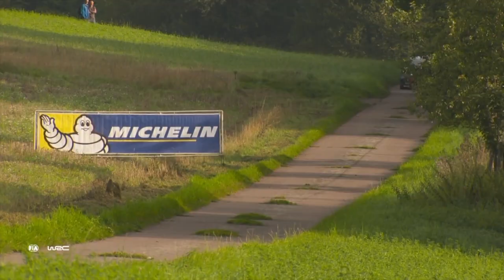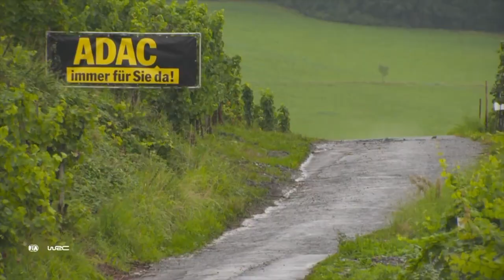Festejos para Tanak y Ogier en el Rally de Alemania - WRC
El campeonato mundial de rally 2017 se acerca a su definición. Ogier, Neuville y ahora Tänak luchan palmo a palmo para conseguirlo. Aquí lo mejor de una de las 4 últimas competencias del año.